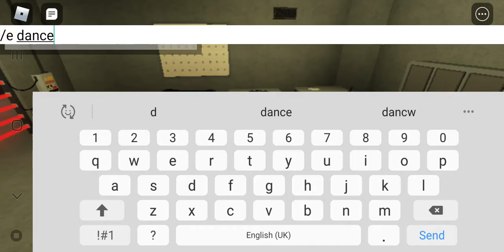noob infection [WIP] gameplay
hi guys this is my 1st vid thank you so much for checking it out sorry i couldn't find the game link so ill tell you the name and who its by.

noob infection [WIP] by builderman cleaning company